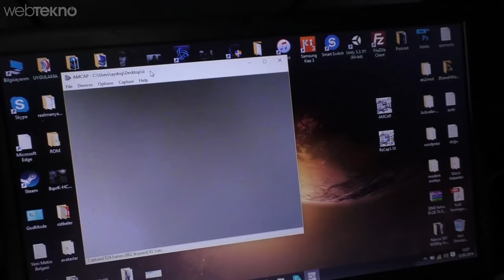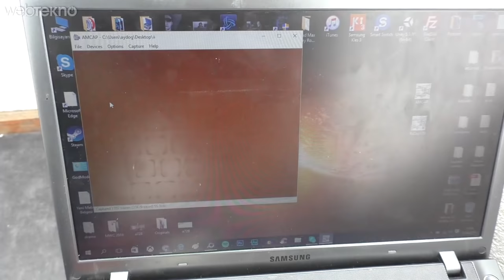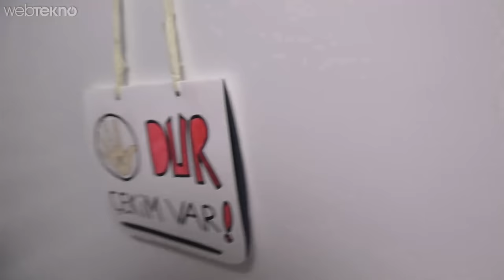Birbirinden İlginç 3 Ürünü İnceledik!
Şimdiye kadar incelediğimiz ilginç ürünler konseptimizde sizlerden gelen istekler üzerine temin ettiğimiz 3 ürünü daha inceliyoruz.